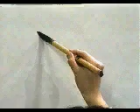PRACTICA ESTE KANJI Y LO DOMINARÁS 👌 | GAMBATEANDO - Japones Para Todos con Teshimide 深い日本語